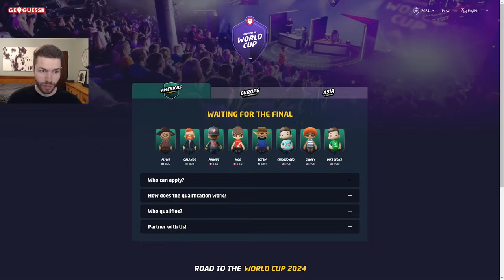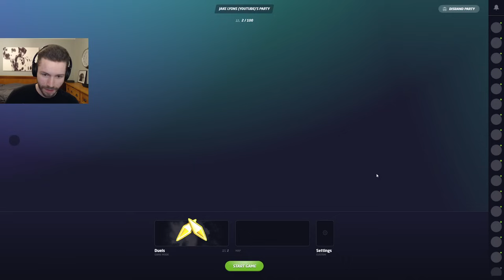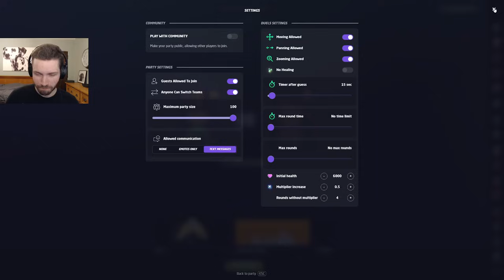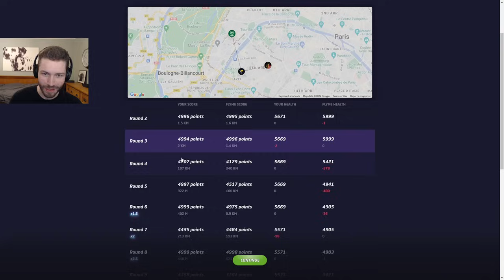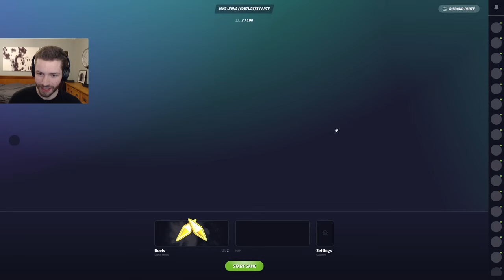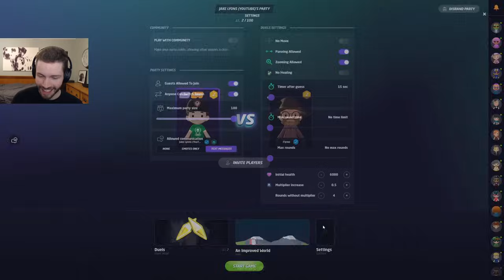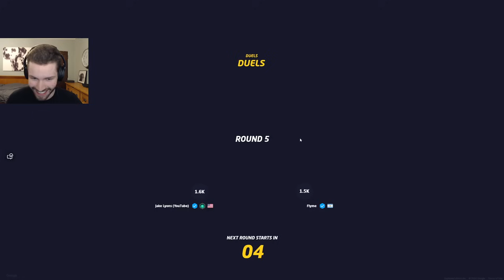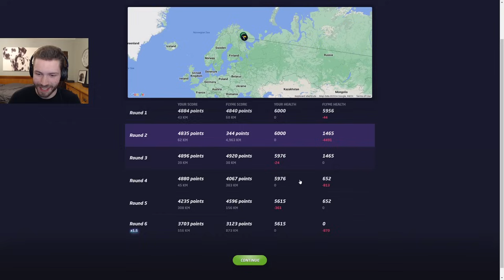The GeoGuessr ROAD TO REGIONALS begins with a bang! (#1 - vs. Flyme)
Check out episode 1 of the Road to the World Cup here (I haven't made a playlist, but hopefully you can find the rest from here)